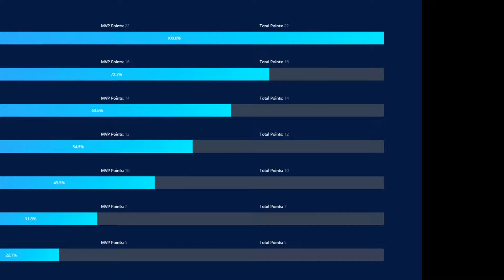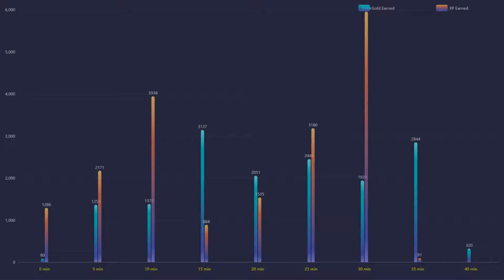Dota Tournament: Vici Gaming vs Team Liquid MVP Gameplay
🌌 Featured players:
🌌 Favourite heros:
◾️ Juggernaut / Pudge / Terrorblade
⏩ Social Media coming soon!
🤝 Credits:
🔹 Art:
◾️Serein - Renconcile
◾️Triton - Borealis
◾️Serein - Anesthesia
◾️VANDAII - Autumn
◾️Kedam - Plume
◾️Xandra - Petrichor
◾️list="Musi
◾️Shal - Arrival
◾️AK - Flying
◾️Liam Thomas - I Shouldn't
◾️Amadeus - Falling